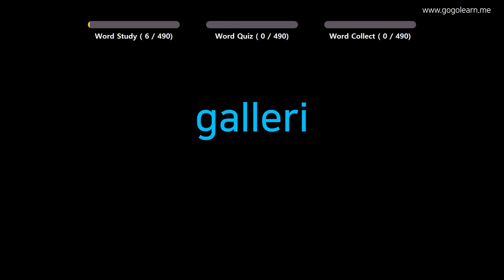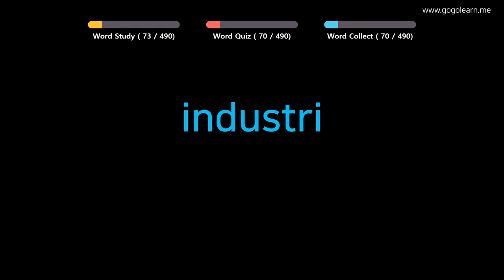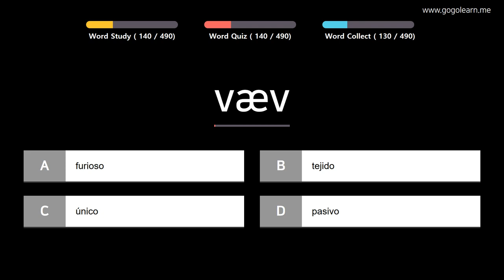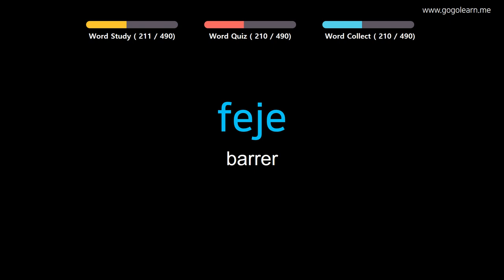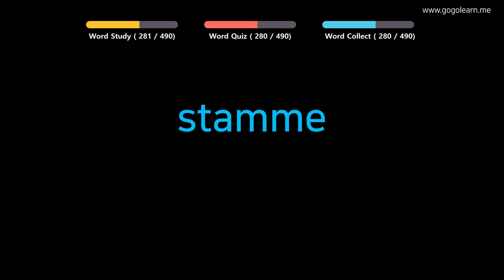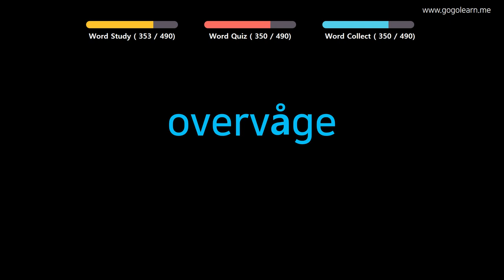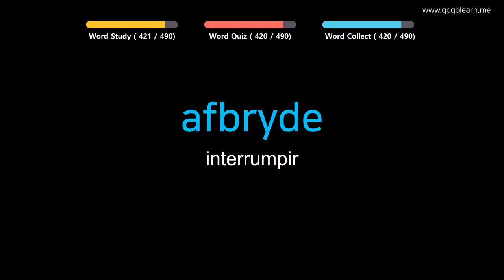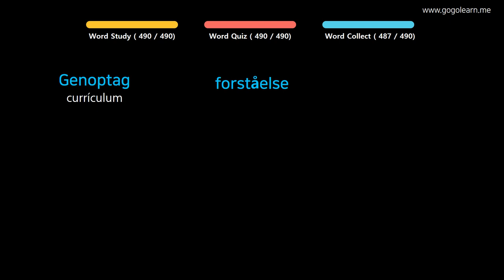Aprender Danés | Vocabulario Danés escuchando mientras conduce | Golearn